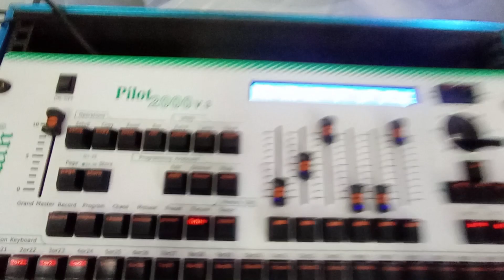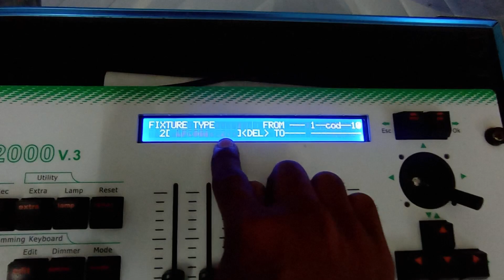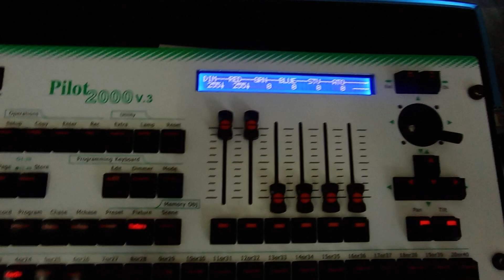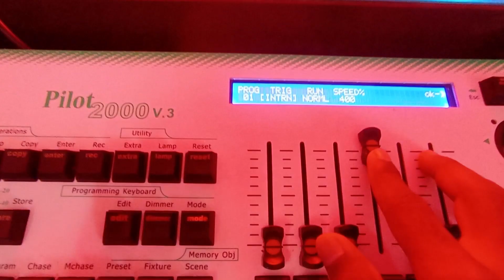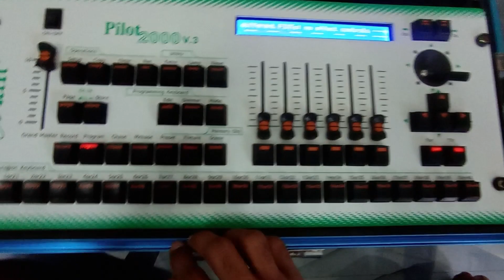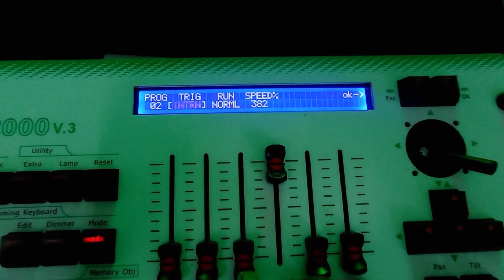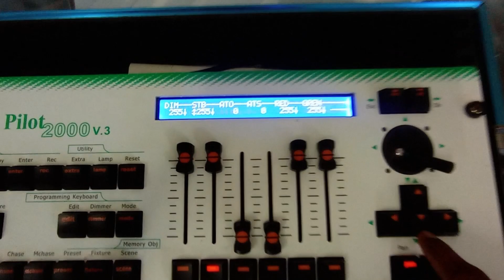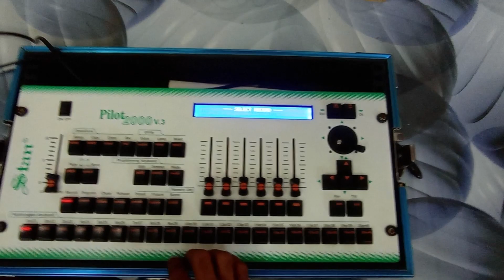Pilot 2000 V3 me Aksath 2 alag alag Led Par Ka Programming Kase Save Kare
Motovloger Sayan

Today's Video content __

Pilot 2000 Patch File Making (Fully Explained in Hindi) pilot2000 sarphy light #100

Pilot 2000 me file kaise dale sharpy Light Ka 10r 7r 5r हिन्दी में

how to install sharpy files on pilot 2000 # stan # sova #

Tags__

pilot 2000
Dmx 512 controller programming
led par
pilot 2000 programming in hindi
stage gears
pilot 2000 programing in hindi
Pilot 2000 sharpy programming
pilot 2000 training
Pilot 2000 sharpy file
pilot 2000 dmx controller
pilot 2000 led programming
dmx512
led par
pilot 2000
stan pilot 2000 programming sharpy
file kaise dale
how to patch file on pilot 2000
pilot 2000 dmx controller hindi
pilot 2000 universal dmx controller
Pilot 2000 (V3) New Unboxing.. unboxing ...
PILOT 2000 Bengali Tutorial, How to Make Sharpy Fi..
Pilot 2000 & Mini Pearl 1024 DMX controller me res...
DMX programing
Bsm Pilot 2000 for sharpy & Led par lights controlle...
Bsm Beast sharpy ki file pilot 2000 m kaise Dale or...
Pilot 2000 dmx program testing
Sharpy light mainRuning kaise banaye?
Par Light ko DMX se kaise Chalayen | How to Run L...
Dbx crossover Basic Information ! डीबीएक्स क्रॉस ओवर.
mini pearl 1024 dmx controller programming hindi
pilot 2000
sharpy programming
pilot program kese delete karte hai !! पायलेट से प्रोग्राम.
mini sharpy light || 100 watt || best quality...
PILOT 2000 DMX CONTROLLER ME PROGRAM KALI...
dmx 240
avolites tiger touch 2 tutorial
sharpy programming pilot 2000
stan pilot 2000 v3
bsm pilot 2000
bsm sharpy light
pilot 2000
Dmx को Sharpy से कैसे जोड़े !!!
How to Create Led par Patch File In Pilot 2000
How to Reset Pilot 2000 / Format/Delete program...
HOW TO DMX 240 JOYSTIK WORKING || DMX 240...
Pilot 2000, How to Store a Program
Pilot 2000 mein fixture file kaise banaye
Preset ka kya use hain. (Pilot 2000)
Mixer Pilot 2000 Nglames
Chase ki programming kaise krege.
mini pearl 1024 dmx controller
pilot 2000
bsm sharpy light
bsm pilot 2000
dmx 240
dmx 512 controller programming par light
dmx lighting
dmx programming
how to use dmx 512 controller
sharpy programming
Pilot 2000 cleaning
Pilot 2000 programming led par, sharpy light | pilot2...
Mini Pearl 1024 Part 5: Shape Invert Tilt/Pan Malay...
BSM PILOT 2000 ME PAR LIGHT KI FILE KESE DALE
How to use DMX splitter, JIA dmx splitter, what doe...
Gungun Soujanya II khorkuto II khorkuto serial II
How to Manual Programming Shrppy Light On DM...
Pilot 2000 main Kisi bhi light ka file kaise dale in Hi...
DMX 512 SHARPY PROGRAMMING || DMX 512 F...
Mini pearl malayalam. in beam 200 moving light
Disco 240 tutorial led par running programming tut...
scene color running / music mode(part-4)(og)
stan pilot 2000 programming
pilot 2000
pilot 2000 v 3 programming in hindi
pilot se sharpy kaise chalaye
bsm pilot 2000 programming in Hindi
chalay
clay paky sharpy
dmx 512 controller programming sharpy
pilot 2000 dmx controller programming
pilot 2000 operating
pilot 2000 light mixer
pilot 2000 led file
pilot 2000 reset password
pilot 2000 dmx controller operation in hindi